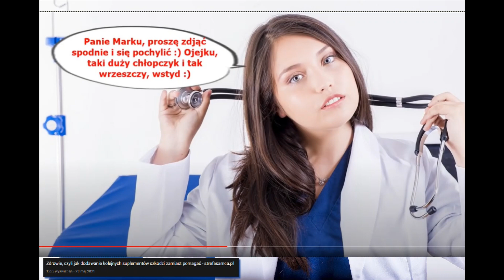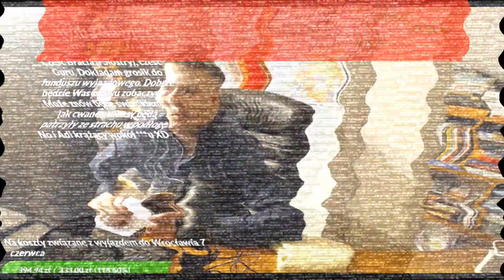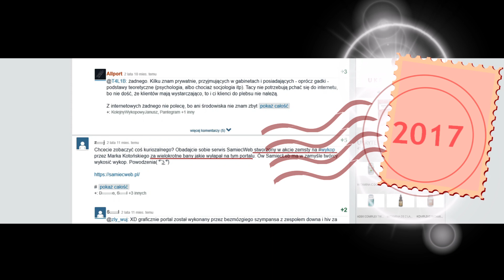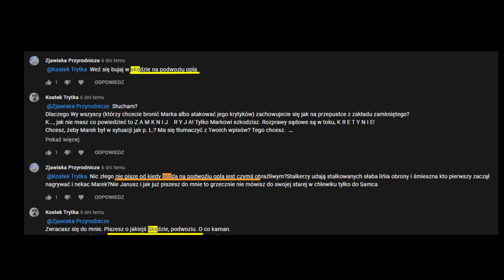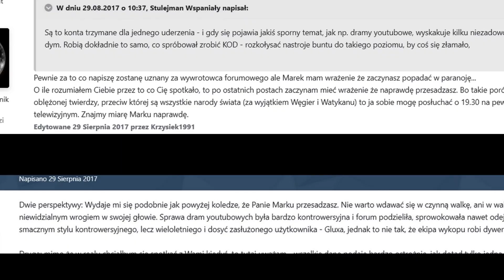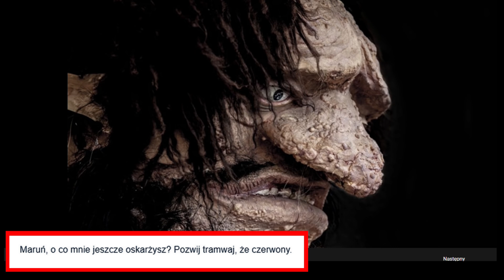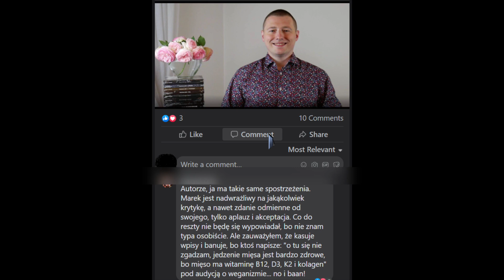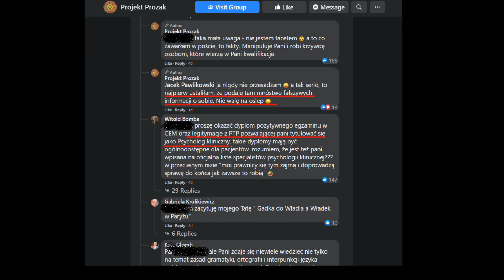Co słychać cz 5 - ekspresowe streszczenie oraz POZWIJ TRAMWAJ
Wszystkie grafiki dot. malarstwa należą do Domeny Publicznej